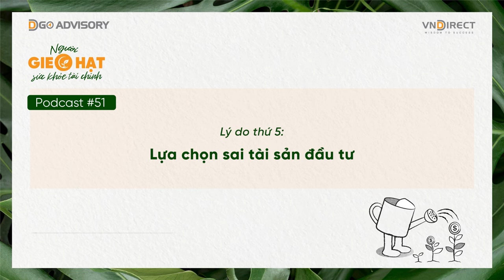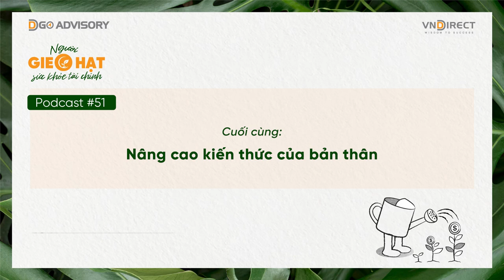Podcast 51 Người gieo hạt sức khỏe tài chính - Tại sao bạn đầu tư không thành công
Podcast 51: Tại sao bạn đầu tư không thành công

Mỗi chúng ta đều ấp ủ giấc mơ tài chính của riêng mình. Mỗi quyết định đầu tư không chỉ là quyết định quan trọng để gia tăng sự thịnh vượng cho tài sản, mà còn là hạt giống hy vọng cho thành công tương lai. Thế nhưng, chúng ta có thể mở rộng tầm mắt tìm kiếm những cơ hội đầu tư vàng, nhưng đôi khi lại nhắm mắt làm ngơ trước những sai lầm của bản thân khi đầu tư thất bại.

Podcast hôm nay sẽ chỉ ra 7 lý do chính dẫn đến những thất bại này và đưa ra những giải pháp cụ thể giúp chúng ta có những bước tiến thông thái trên hành trình đầu tư của mình.